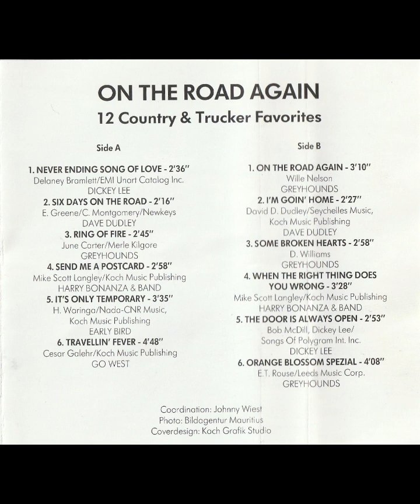When The Right Thing Does You Wrong ; Harry Bonanza & Band